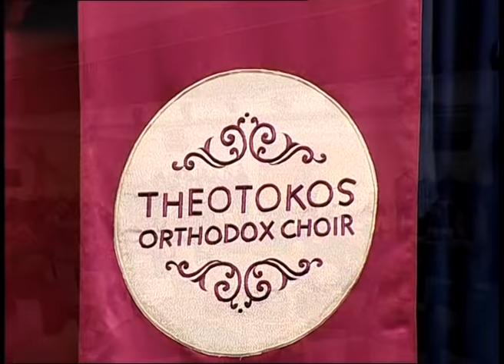تحت عنوان "أجراس القيامة"... ريسيتال الآلام والقيامة 2018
أكّد رئيس حزب "القوات اللبنانية" سمير جعجع أن "أجراس القيامة قرعت منذ قرابة الـ 2000 عام على أمل أن تدقّ أوراق القيامة في هذا العام".
كلام جعجع أتى خلال رعايته ريسيتال الآلام والقيامة بحسب الطقس السرياني الماروني والأرثوذكسي تحت عنوان "أجراس القيامة"، الذي أقامه حزب "القوّات اللبنانيّة" في مقره العام في معراب في حضور الوزير ملحم الرياشي، الوزيرة السابقة أليس شبطيني ممثلة الرئيس السابق ميشال سليمان، هادي ألو الحسن ممثلاً رئيس "الحزب التقدمي الإشتراكي" النائب وليد جنبلاط، الوزير السابق جو سركيس، رئيس "حركة التغيير" إيلي محفوض، المرشحين بحسب الترتيب الأبجدي: الينا كلونسيان، آرا كيونيان، باتريسيا الياس، بوغوص كورديان، جوزاف اسحق، جوزيف عضيمي، رازي وديع الحاج، رياض عاقل، زياد الحواط، سليم كلاس، سيزار المعلوف، شكري مكرزل، فادي روحانا صقر، قيصر معوض، كارول بالبيكيان، محمد علي ميتا، ميشال فتوش، العميد روبير جاسر ممثلاً مدير عام أمن الدولة اللواء دوني صليبا، الرائد شربل فخري ممثلاً مدير المديريّة العامة للمخابرات في الجيش العميد طوني منصور، القاضي شكري صادر، الأمينة العامة لحزب "القوّات اللبنانيّة" د. شانتال سركيس، الأمين المساعد لشؤون الإدارة فادي ظريفة، الأمين المساعد لشؤون المناطق جوزيف أبو جودة، حشد من الإعلاميين، أعضاء الهيئة العامة في الحزب ومنسقي المناطق ورؤساء المراكز.
استهل الرسيتال بقراءات من الإعلاميين لينا دوغان وبسام براك ومن ثم أنشدت المرنمة كارلا رميا يرافقها 6 عازفين و10 كورس ومعها جوقة السيدة الأرثوذكسية (Theotokos) بقيادة رمزي سعد 13 ترتيلة من وحي آلام السيد المسيح، قبل أن يختتم الرسيتال بقراءات أخرى من الإعلاميين دوغان وبراك فثلاث تراتيل من وحي القيامة.4